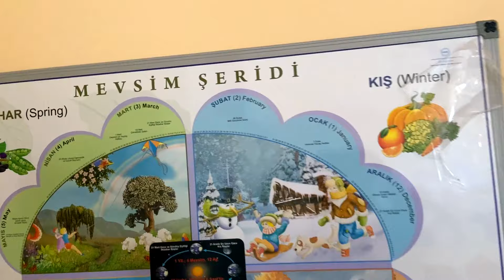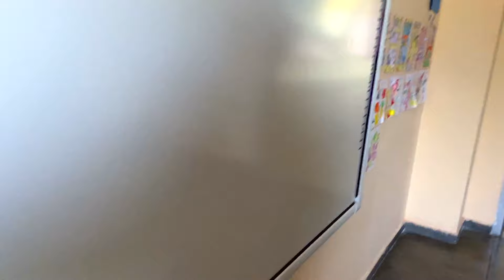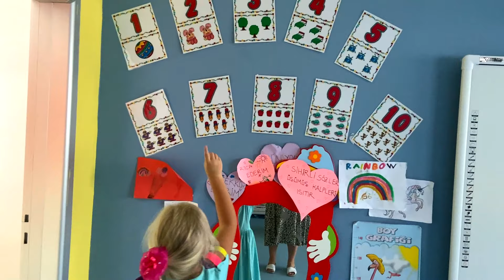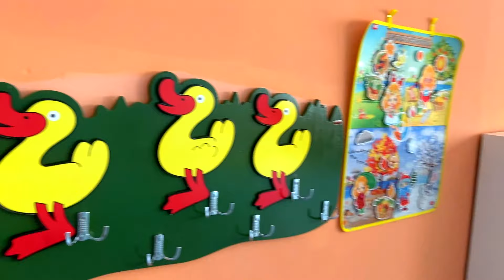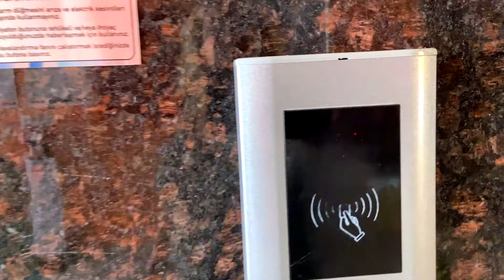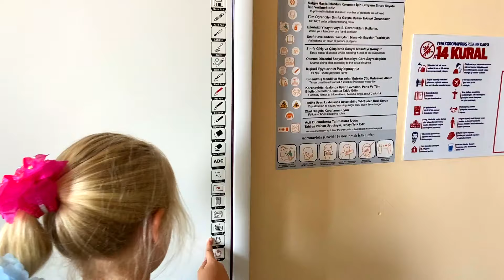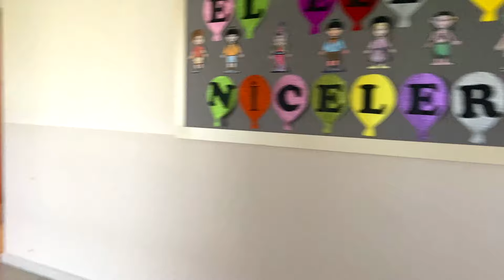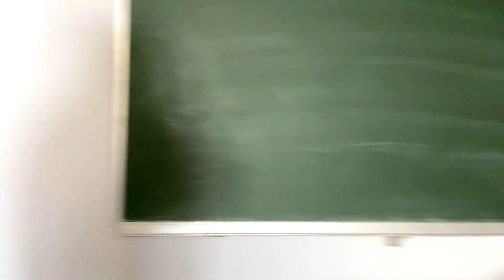Школа в Мерсине. Образование в Мерсине. 📚 Опыт выбора школы. Осмотр частной школы Мерсина.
Устраиваемся в школу в 1-й класс без знания турецкого языка.
Наш опыт посещения турецкого детского сада.
Сколько стоит школа в Мерсине?
Осмотр школы Мерсина.

Получить предложения по квартирам в Мерсине по WhatsApp в один клик

Синан Инвест предоставляет:
🔑 Оформление собственности
💡 Оформление электричества
🚿 Оформление воды
🔥 Оформление газа
🏠 Постпродажный сервис